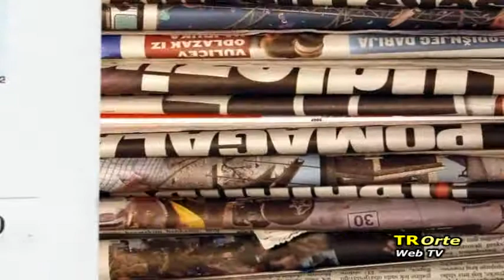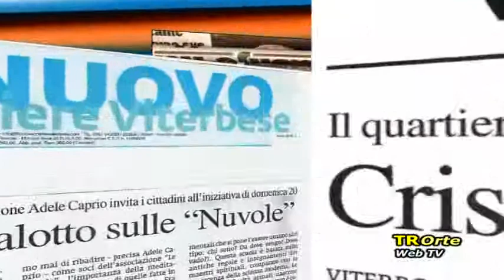Fatti e Commenti del 13/01/2013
Intervistati in Studio Contardo e Bartoletti. Al Telefono Il presidente della Provincia Marcello MEROI. Hanno condotto Gaetano ALAIMO e Stefano STEFANINI